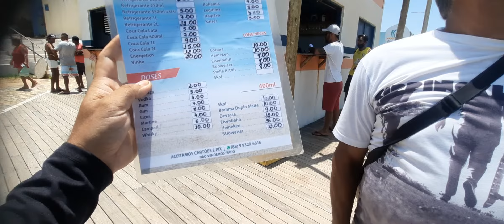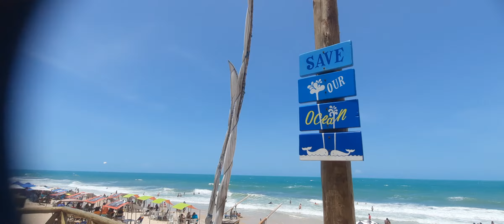Praia de majorlândia aracati ceará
praia de majorlândia fica localizado na cidade de Aracati a 152 km de Fortaleza